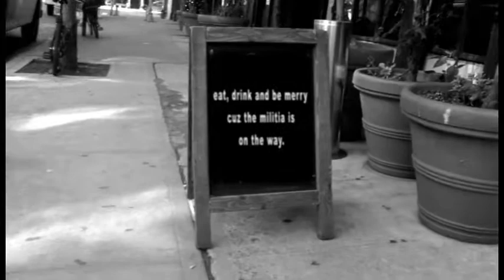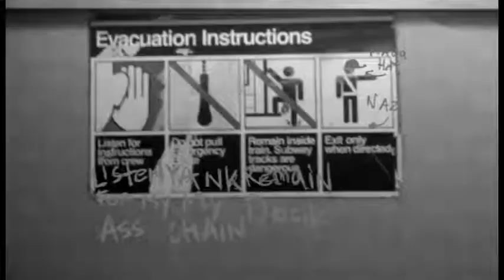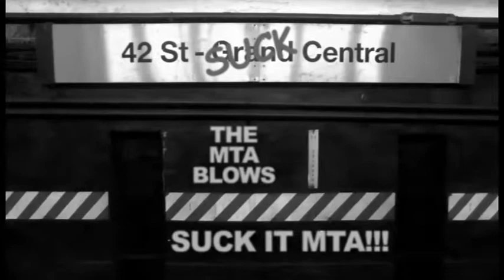Eat My SHorts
A collection of my shorts that you are invited to ingest.